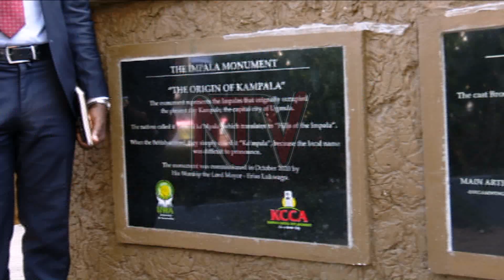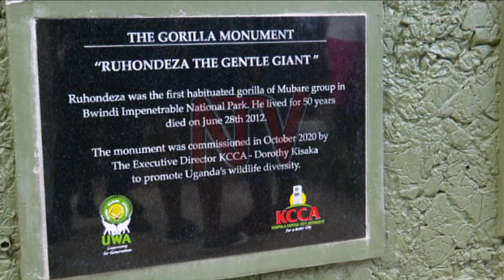OKUTUMBULA EBY’OBULAMBUZI: Aba KCCA batongozza ebibumbe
Ab’ekitongole ki KCCA n’aba Uganda Wild Life Authority okwo ogatteko aba  Uganda Tourism Board batongozza ebibumbe ebiwerako mu Kampala ng’emu ku ngeri y’okowngera ku birambulwa n’emboozi ez’ebyafaayo ezinyumizibwa ku kibuga Kampala.

Ebibumbe bino okusinga bya bisolo gamba nga empala eyavaako n’okutuuma ekibuga Kampala, ebisodde, entugga n’ebirala.